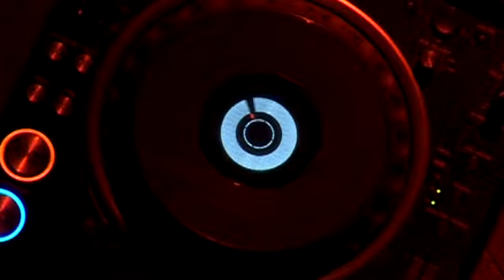Кровосток - Белый Ягуар LIVE @ Tele-club